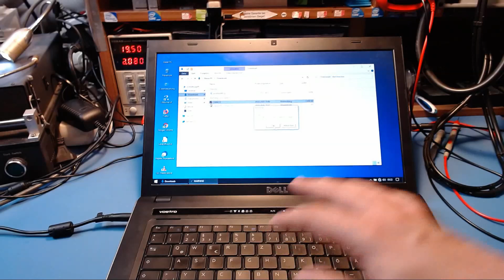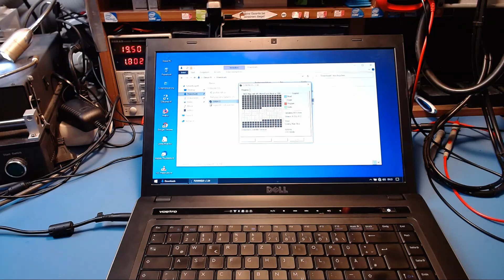BIOS Update fehlgeschlagen...aber wie sieht es aus, wann es passiert?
Das Laptop ist mit BIOS Defekt zur Reparatur angekommen, angeblich passierte es während ein normale BIOS Update.

Nach Reparatur konnte ich das Fehler reproduzieren, so jeder kann es sehen, wie es passiert :)

Nach Neuprogrammierung läuft das Notebook natürlich wieder.

Mein Kamera hat das Display leider nicht schön aufgenommen, ich hoffe es ist trotzdem interessant.

"Viel Praxis, wenig Theorie"